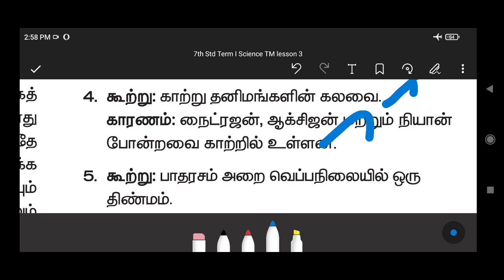7th std Science new book /ஏழாவது முதல் பருவம்/Lesso3/நம்மை சுற்றியுள்ள பருப்பொருள்/Book back answer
📌📌7th standard Science new book /ஏழாம் வகுப்பு முதல் பருவம்/Lesso3/நம்மை சுற்றியுள்ள பருப்பொருள்/ Book back question answer
/LAB ASSISTANT EXAM 2021 &🎄FOREST EXAM

10th science chemistry part Physics

Telegram குழுவில் இணைய லிங்க் சொடுக்கவும் – Rams deepam Exams solutions என் கூடவே வாங்க !! வேலை வாங்கிட்டு போங்கLabLab assistantLab assistantLab assistantLab assistantLab assistantLab assistantLab assistant standard Science new book /எட்டாம் வகுப்பு/Lesson 16/நுண்ணுயிரிகள்/PART 2/LAB ASSISTANT EXAM 2021 &🎄 FOREST EXAM

10th science chemistry part Physics

Telegram குழுவில் இணைய லிங்க் சொடுக்கவும் – Rams deepam Exams solutions என் கூடவே வாங்க !! வேலை வாங்கிட்டு போங்கLabLab assistantLab assistantLab assistantLab assistantLab assistantLab assistantLab assistant 3 Science new book /ஏழாம் வகுப்பு முதல் பருவம்/Lesso2/விசையும் இயக்கமும்/தொலைவு கால வரைபடம்/

10th science chemistry part Physics

10th science chemistry part Physics

Telegram குழுவில் இணைய லிங்க் சொடுக்கவும் – Rams deepam Exams solutions என் கூடவே வாங்க !! வேலை வாங்கிட்டு போங்கLabLab assistantLab assistantLab assistantLab assistantLab assistantLab assistantLab assistant 3